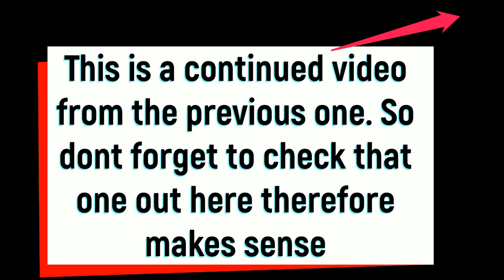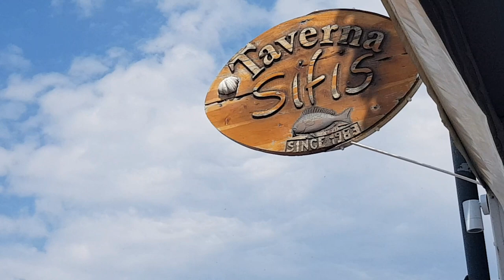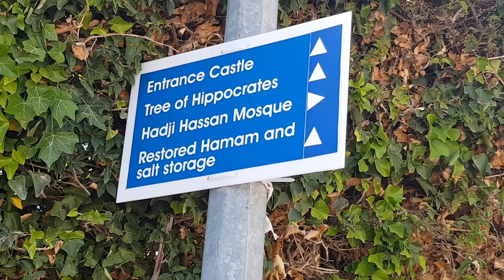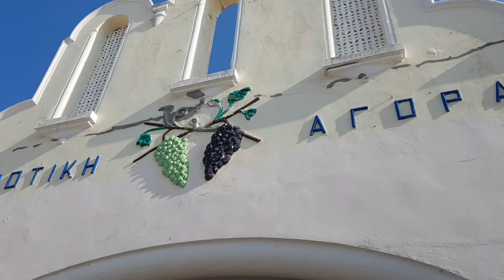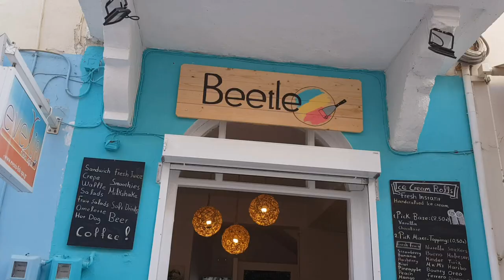Kos Town [Hippocrates History] and more//vlogging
In this third part to Kos {Greece} you will be seeing all about the centre of Kos Town and some of the old Town.

Kos:
Kos or Cos Greek: Κως [kos]) is a Greek island, part of the Dodecanese island chain in the southeastern Aegean Sea, off the Anatolian coast of Turkey. Kos is the third largest island of the Dodecanese by area, after Rhodes and Karpathos; it has a population of 33,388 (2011 census), making it the second most populous of the Dodecanese, after Rhodes. The island measures 40 by 8 kilometres (25 by 5 miles), and is 4 km (2 miles) from the coast of the ancient region of Caria in Turkey.

Earthquake in Kos:
On Kos, around 115 people were injured, including tourists - 12 of them seriously. Some buildings were damaged.
The earthquake struck at 01:31 on Friday (22:31 GMT Thursday).